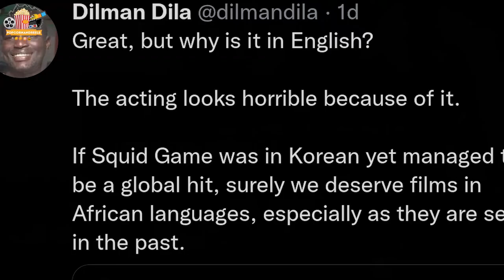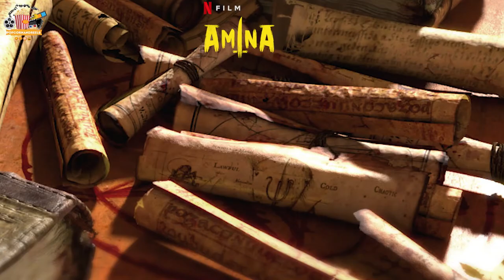Watch This Before You See Amina on Netflix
With spending almost 5 years on the shelf, Izu Ojukwu's Amina is set to premiere on Netflix on November 4th. We are certainly excited for it, but it still begs the question, why did it take this long?. We are asking those same questions.

Please do like this video to help us keep growing and subscribe to our channel that helps us in ways we can't even explain. we am really grateful to you guys for supporting this channel.

We believe all content used falls under the remits of Fair Use, but if just in case any content owners would like to dispute this we will not hesitate to immediately remove said content. It is not our intent to in any way infringe on their content ownership. If you happen to find your art or images in the video please let us know and we will be glad to credit you.